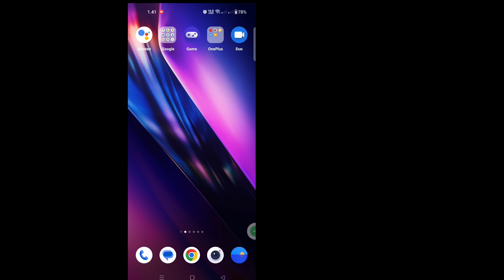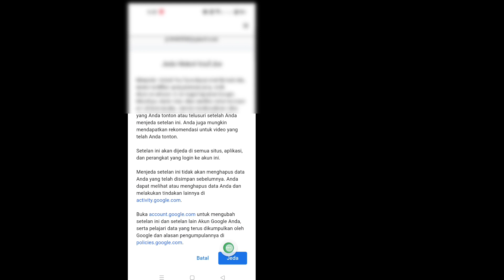Cara Mematikan Riwayat Tontonan & Penelusuran di YouTube |Nonaktifkan riwayat Penelusuran di YouTube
Cara Mematikan Riwayat Tontonan & Penelusuran
 di YouTube  (2023) |  Nonaktifkan riwayat Penelusuran di YouTube

 Di sini, di tutorial ini, saya akan menunjukkan Cara Mematikan Watch & Search History
 di YouTube. Ini adalah metode yang sangat sederhana dan mudah. ​​Tonton video ini dan pelajari Matikan riwayat Pencarian di YouTube di bawah ini tanpa melewatkan.

 di Youtube

 PENAFIAN:
Saluran Ini TIDAK Mempromosikan atau mendorong kegiatan ilegal apa pun, semua konten yang disediakan oleh Saluran Ini dimaksudkan hanya untuk TUJUAN PENDIDIKAN.  Penggunaan nirlaba, pendidikan, atau pribadi memberikan keseimbangan yang mendukung penggunaan yang adil.